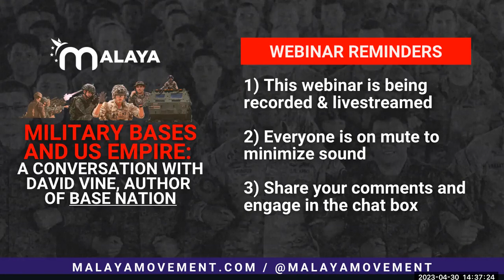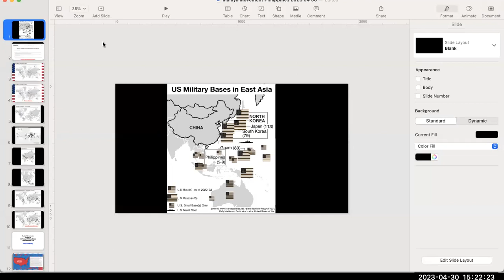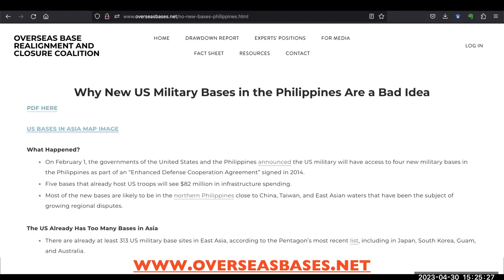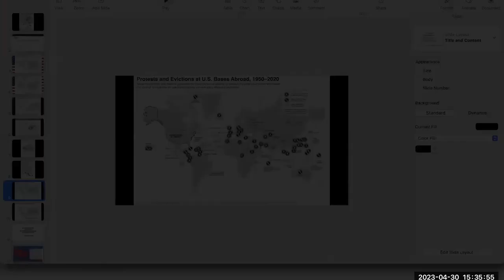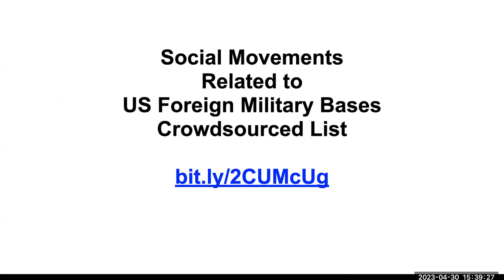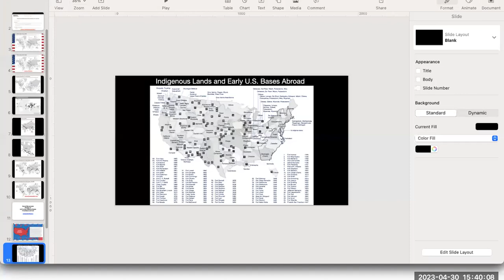US Military Bases & Empire: A Conversation with David Vine - Author of Base Nation with Malaya USA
Become a member of Malaya USA

In February 2023, the Biden administration announced the establishment of four new U.S. military bases in the Philippines, under the Enhanced Defense Cooperation Agreement, to counter China and establish dominance in the Asia-Pacific region. The new bases add to the five existing bases established in 2016 under Obama, and come over 20 years after the closure of the Subic Bay and Clark Air Bases, which came under intense scrutiny and were closed after the Philippine senate rejected their extension following protests throughout the 1980s and 1990s.

Throughout history, the U.S. has used military bases as part of its imperial project to assert its political and economic hegemony around the world. These bases have led to severe problems in host countries, such as human rights abuses, sexual violence, and long-term environmental damage.

Join Malaya Movement USA and Malaya New York for a conversation with Professor David Vine, author of Base Nation: How U.S. Military Bases Abroad Harm America and the World and learn about the history of U.S. military bases in places like the Philippines, Puerto Rico, Honduras, Guam, and more.